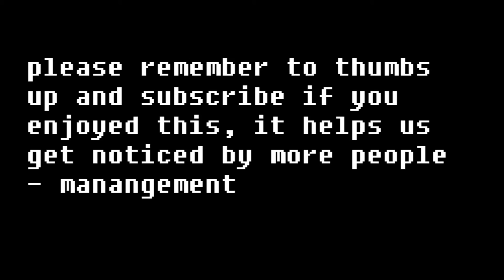Dawn of war is coming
New videos for the Dawn of war series of games are coming beginning with a battle between Ben's righteous army of marines and Corey's heretical filth that should be wiped off the face of the warp FOR THE EMPEROR